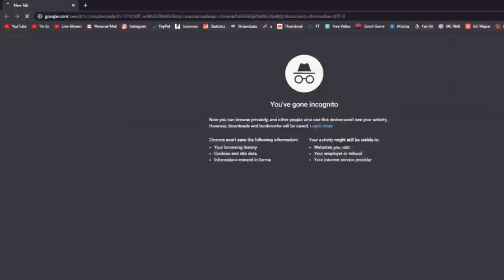PRENK U MINECRAFT DOK PROLAZIM MAPU *poludio sam*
🙍‍♂️ POSTANI ČLAN JOŠ DANAS!
Pretplati se na kanal i postani dio Amigosa !